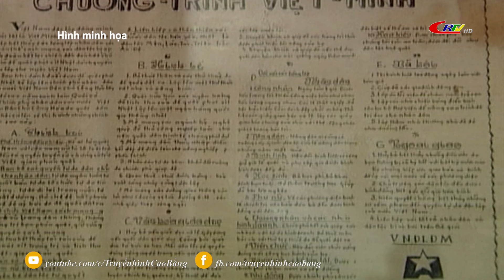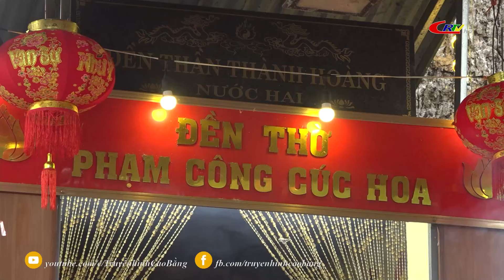Cao Bằng Non nước ngàn năm: Hòa An - Lịch sử và phát triển: Mạch nguồn lịch sử bên dòng Nước Hai